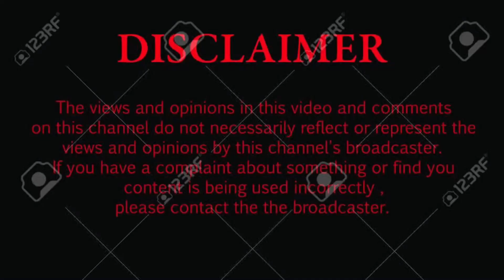SUCCESSFUL मन्तरा👍 || DECENT ADVISE || AMARDEEP KADYAN